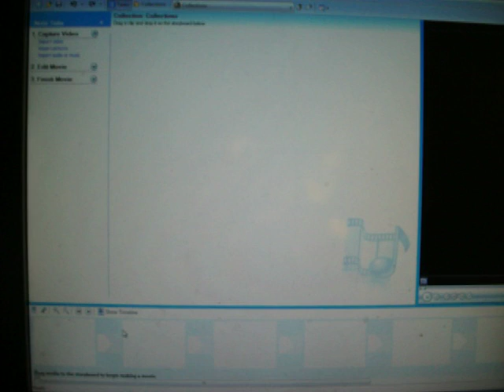Sain sen ladattuu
oli joitakin ongelmii mut nyt sain ladattuu...